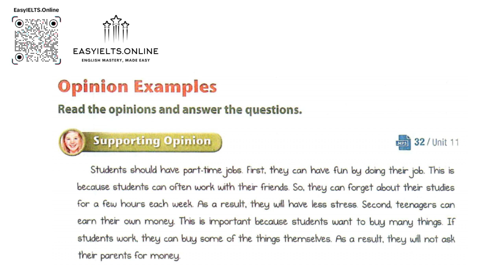Debating Challenge 1 | Unit 11_2 | Students Should Have Part-Time Jobs | Supporting Oppinion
Debating Challenge 1 Course: easyielts.online/index.php/courses/debating-challenge-1
Key sites: